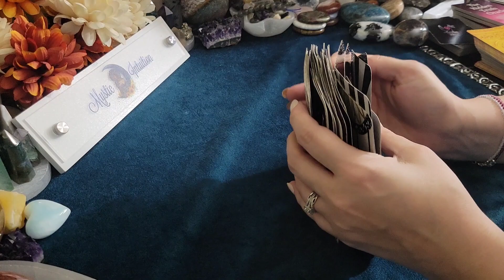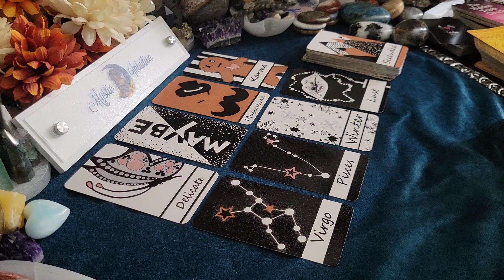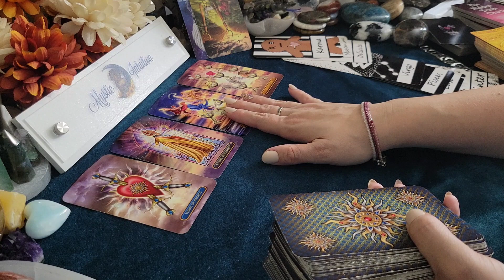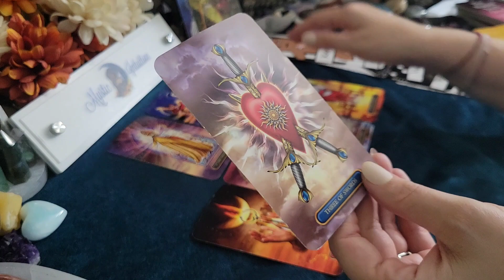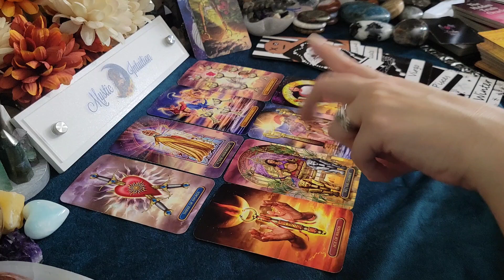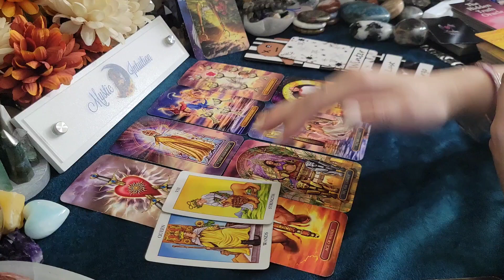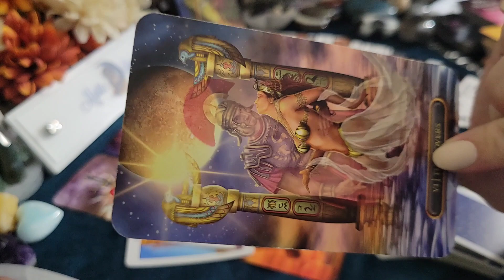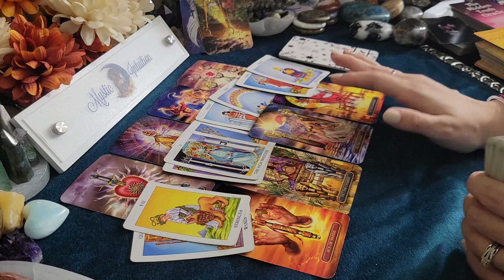FORBIDDEN ATTRACTION! Intense workplace romance! 🔥 Timeless Collective Reading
This is a general reading, and it will not resonate with everyone. Please check your sun, moon, and rising and venus signs for additional messages. Keep in mind that time is fluid, and whenever you view this, it is when you are meant to hear the message. Thank you so much for your support. Time stamps listed below!

🔮 TIME STAMPS:
Reading Starts - 0:40

Decks Used:
Gilded Tarot Royale
Abracadabra Oracle